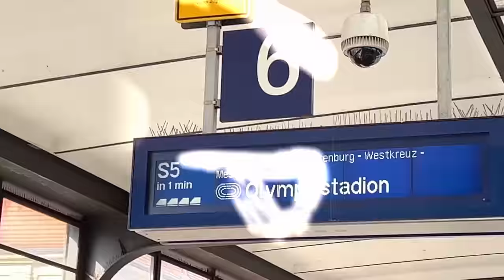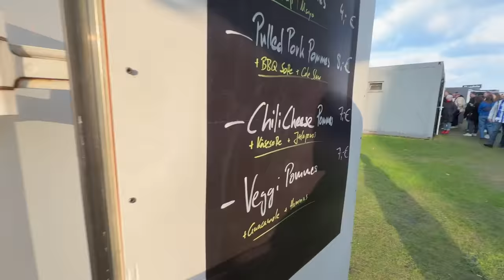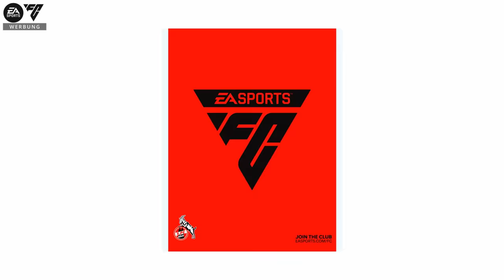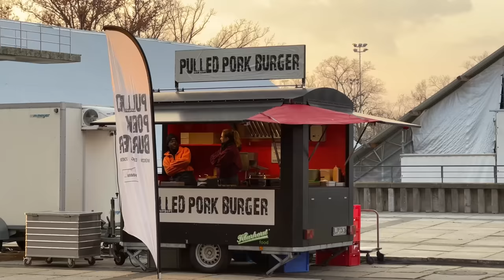Stadionessen in Berlin bei Hertha testen 2.0 (Olympiastadion)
🏠Impressum:
24118 Kiel